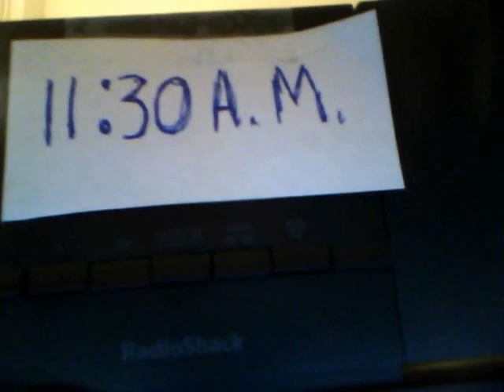Integration: A love song.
This is for my Math Class 234 with prof. Brockman, greatest MC (master of ceremonies or math class)